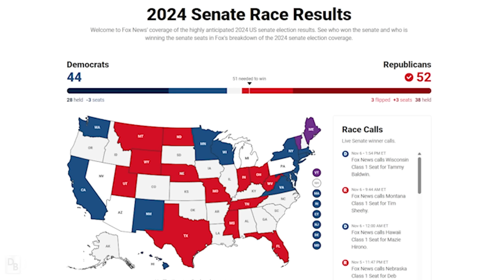Trump WINS 2024 Presidential Election in a Landslide | DB 009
Last night Donald Trump became the 47th President-elect of the United States! Not only did he surpass the 270 electoral votes, he also swept the popular vote and the republicans secured the senate and maintained control of the house.
We'll unpack all of that today – and for those of you that might have missed it, I'll also give you the summary of events that went on last night and share with you a few thoughts on how we should go forward – now that the next president has been chosen.

👉 FOLLOW DANIEL'S BREW!
Hitting the LIKE button gets my video in front of more viewers like you!

LIKE WHAT YOU SEE IN MY VIDEOS?
- Main Camera
- 2nd Camera
- Main Lens
- 2nd Lens
- DJI Ronin RS3 Mini Gimbal
- Bokeh Hanging Lights
- Softbox Lighting Kit
- Aputure Video Lights
- LED Light Strips (Backdrop Hues)
- Shure MV7 Podcast Mic
- H6 Zoom Recorder
- Novelty USB Lightbulb

FAVORITE FINANCE BOOKS
- The Millionaire Next Door
- The Simple Path To Wealth
- Secrets Of The Millionaire Mind

But these links are ALWAYS 100% FREE for you - Costs You Nothing.

WHO IS DANIEL'S BREW?
Marketing Executive, Personal Finance Advocate, Commentator & Thought Leader. Bringing you commentary on culture, politics & more.